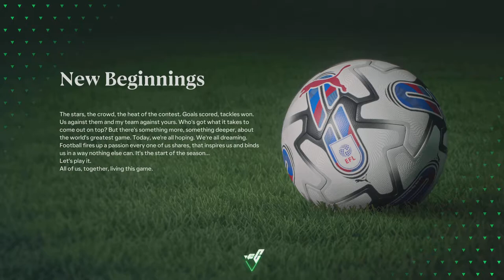EP1 Career mode Leicester City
This will be a 3 season series